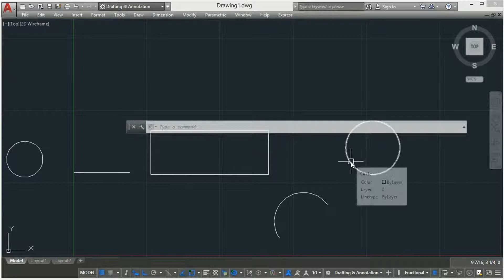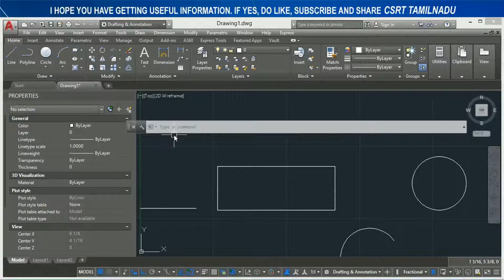110 (STATUS BAR) (CLEANSCREENON) (CLEANSCREENOFF) CLEAN SCREEN OPTION AUTOCAD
CLEANSCREEN OPTIONS OF STATUS BAR EXPLAINED, TUTORIAL 109 WILL BE UPLOADED